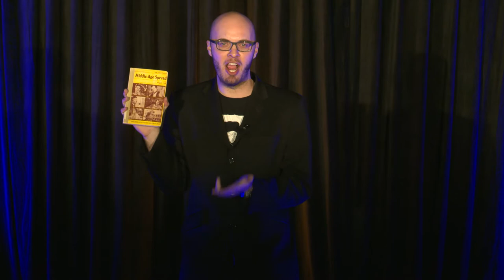Exposure 2016 Variety Showcase Competition - James Wenley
James Wenley from the Faculty of Arts received first place at the Exposure 2016 Variety Showcase Competition for his presentation titled 'Finding ourselves: New Zealand Theatre's O.E. - Live!'